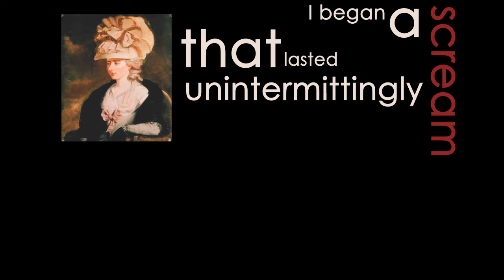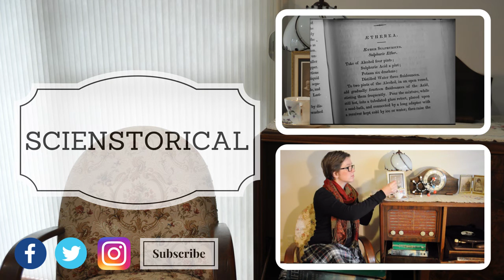Ether | SCIENSTORICAL EPISODE 2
What happens when you don't notice cuts and scrapes while high as a kite? General anaesthesia... of course.

NOTE: This is only one third of the story.